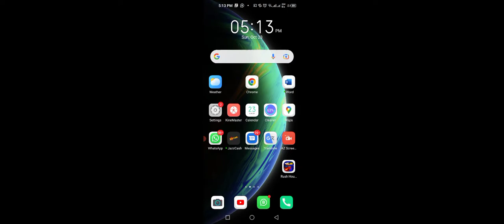how to#aeroplane 👌💥🧡🐕crash😜🤕🙈🙊🙏🏽runway pleaseCar race MotuPatlu Tota Main HathiGhoda Mina Ali